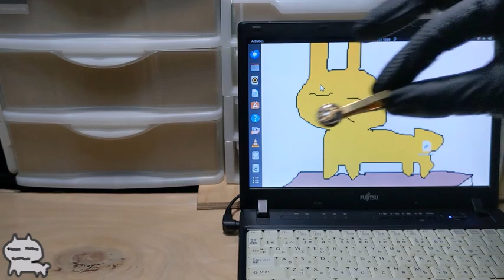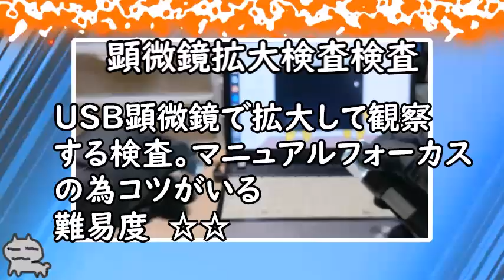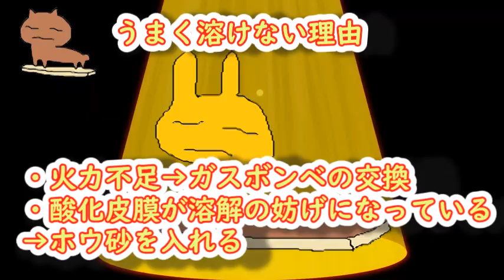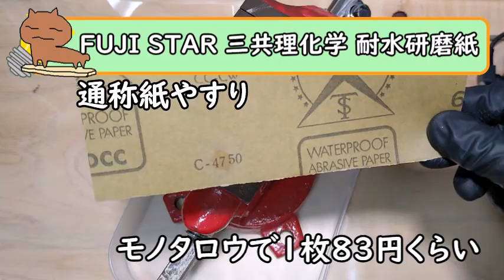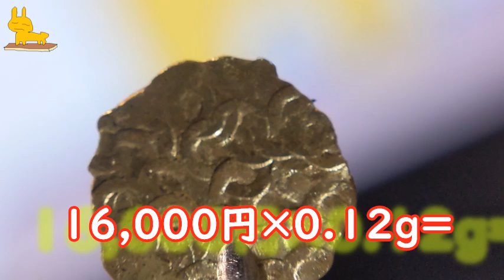ヤフオクジャンク品から金塊⁉タイピンから取り出した謎の砂金を溶かして自作金貨にしてみた【都市鉱山リアル発掘】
今回の動画では、ヤフオクで仕入れたジャンク品の中から見つけた謎のタイピンを開封し、中から出てきた金色の粒を詳しく検証します。

顕微鏡で観察した結果、金のナゲットのような外観…！
試金石やテスターで成分を調査し、本物の金である可能性が高いと判断しました。

その後、粒状の金を溶かしてインゴット化し、最後は金貨をハンドメイドで鍛造していきます。鏨（たがね）とハンマーによる槌目模様の加工など

ジャンクスクラップから発掘したお宝を都市鉱山スタイルで検証・加工する実験的な内容です。

💡「ジャンク品からお宝が見つかるかも⁉」というロマンと、実際の作業工程を両方楽しめる動画になっています。

🔧 使用した工具や材料もご紹介
・時計用こじ開け工具（裏蓋外し）明光舎製作所 No.49320ベーク柄コジ明ｹ
・ハニカムブロック、ちょこ皿、ホウ砂
・新富士バーナーパワートーチ（1500℃対応）
・新富士バーナー業務用パワーガス・プロ
・健栄製薬ホウ砂
・HARP 横あけ型 ミニ No.H107
・FUJI STAR 三共理化学 耐水研磨紙
・試金石、テスター、万力、やっとこ、トンカチなど

▶️ヤフオクのジャンクスクラップ109gから大当たり発掘！いくらで売れる？【ガチ検証】金・銀・ホワイトゴールド 解説 都市鉱山リアル換金
▶️【ガチ検証】ヤフオクのジャンクスクラップから採れたダイヤモンド いくらで売れる⁉驚愕の買取結果！解説 都市鉱山リアル換金
▶️ヤフオクのジャンクスクラップを28万円で購入！果たして本物の金なのか！？【金現物投資⁉検証都市鉱山】
▶️4kg超えジャンクスクラップを9万円で買ったら…まさかの金銀プラチナ、真珠に珊瑚と宝石がザクザク⁉都市鉱山ガチ採掘記録！解説